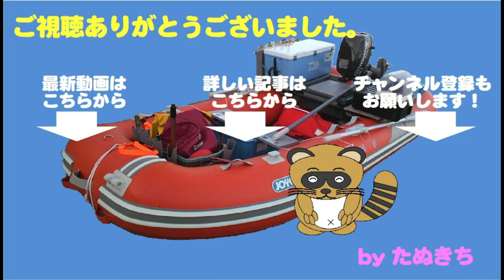梅雨空釣行！（前編）ジギングでギガアジキャッチ成功！！しかし後が続かず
前回同様梅雨空の小雨の中出撃してきました。
今回も潮が速く底取りに苦労しましたが・・・
レンコ鯛やギガアジがヒットしお土産は
ちょこちょこ釣れました。

しかし後が続かず。サイズもかわいい釣果です。
前半戦はこんな感じでしたが・・・

この後終了間際に、うっぷんを晴らす魚がヒット！？
それは次回のお楽しみということで・・・・